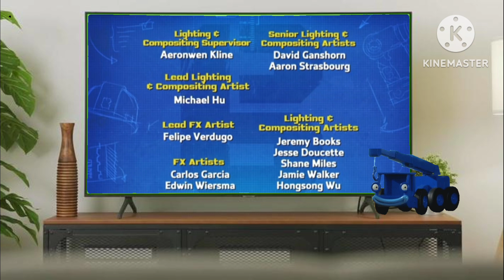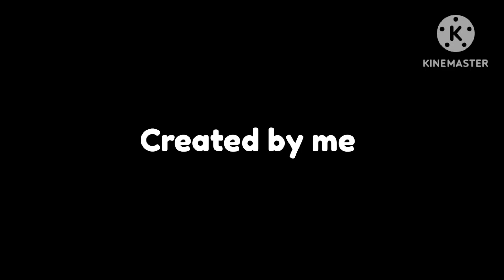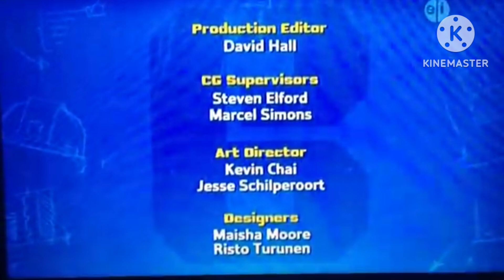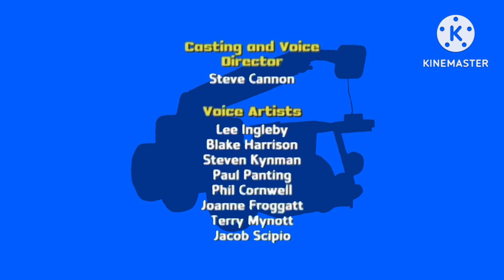The adventures of Lofty Season 1 Episode 1 Movie Night